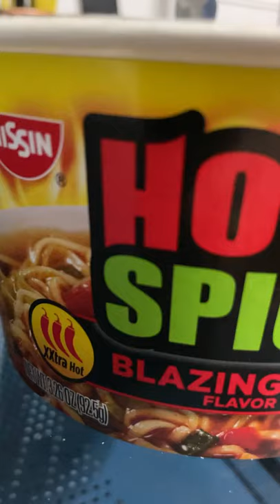XXtra Hot & Spicy Blazing Hot Ramen Noodle Soup